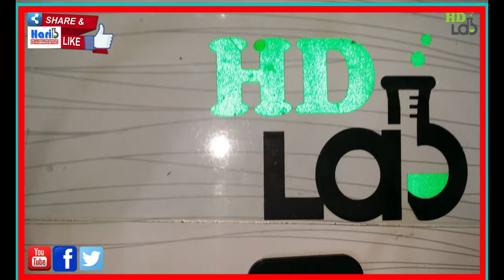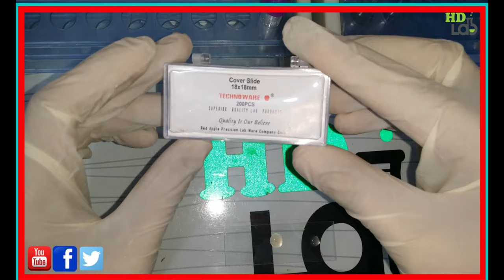Tell You What SEMAN ANALYSIS is like |Pus Cells |# By Harib Lab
Welcome to Harib Diagnostic lab
we are providing Diagnostic Facilities
Hematology
Micro Bilogy
Bio Chemistry
Elisa

What is semen analysis?
Semen analysis, also known as a sperm count test, analyzes the health and viability of a man’s sperm. Semen is the fluid containing sperm (plus other sugar and protein substances) that’s released during ejaculation. A semen analysis measures three major factors of sperm health:

To get the best sample:

Avoid ejaculation for 24 to 72 hours before the test.
Avoid alcohol, caffeine, and drugs such as cocaine and marijuana two to five days before the test.
Stop taking any herbal medications, such as St. John’s wort and echinacea, as instructed by your healthcare provider.
Avoid any hormone medications as instructed by your healthcare provider.
Discuss any medications you’re taking with your doctor.

How is semen analysis conducted?
You’ll need to provide your doctor with a semen sample for a semen analysis. There are four main ways to collect a semen sample:

masturbation
sex with a condom
sex with withdrawal before ejaculation
ejaculation stimulated by electricity
Masturbation is considered the preferred way to get a clean sample.

Getting a good sample
Two main factors are crucial to having a good testing sample. First, the semen must be kept at body temperature. If it gets too warm or too cold, the results will be inaccurate. Second, the semen must be delivered to the testing facility within 30 to 60 minutes of leaving the body.
Testing your semen at home
Home semen tests are available. However, they only test for sperm count. They don’t analyze sperm motility or shape. Find at-home sperm analysis tests here.

Results for at-home tests are usually available within 10 minutes. A normal sperm count (above 20 million sperm per milliliter of semen) from a home test doesn’t necessarily mean that a man is fertile, since it doesn’t consider all the possible causes of male infertility.

If you are concerned about your fertility, it’s best to get a lab test done by a medical professional. This will give you a more comprehensive evaluation of your fertility.

What are normal results?
After your semen sample is collected, your test results should be ready within 24 hours to one week, depending on the laboratory you go to. When a doctor reviews sperm analysis test results, there are many factors to consider. An analysis after vasectomy looks for the presence of sperm, but the analysis to look for fertility issues is much more in depth. Your doctor will take each of the following results into account:

Sperm shape
A normal result for sperm shape is that more than 50 percent of sperm are normally shaped. If a man has greater than 50 percent of sperm that are abnormally shaped, this reduces his fertility. A laboratory may identify abnormalities in the sperm’s head, midsection, or tail. It’s also possible the sperm could be immature and therefore not able to effectively fertilize an egg.

Movement
For a normal result, more than 50 percent of sperm must move normally an hour after ejaculation. Sperm movement, or motility, is important to fertility because sperm must travel to fertilize an egg. An automated system analyzes the sperm for movement and rates them on a scale of 0 to 4. A score of 0 means the sperm are not moving, and a score of 3 or 4 represents good movement.

Liquefaction
It should take 15 to 30 minutes before semen liquefies. While semen is initially thick, its ability to liquefy, or turn to a watery consistency, helps sperm to move. If semen does not liquefy in 15 to 30 minutes, fertility could be affected.

Sperm count
The sperm count in a normal semen analysis should be between 20 million to over 200 million. This result is also known as sperm density. If this number is low, conceiving can be more difficult.

Appearance
The appearance should be whitish to gray and opalescent. Semen that has a red-brown tint could indicate the presence of blood, while a yellow tint could indicate jaundice or be a medication side effect.